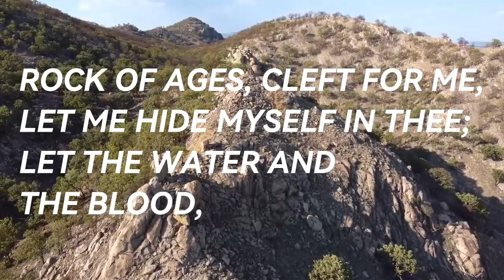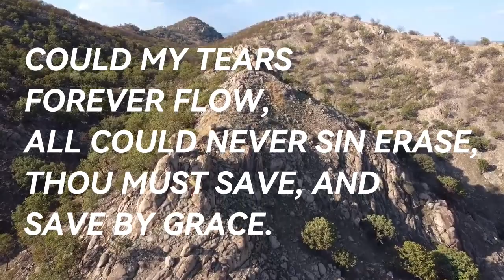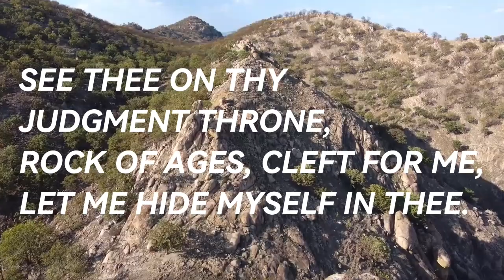Rock Of Ages Cleft For Me | Piano With Lyrics: Daily Worship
Rock Of Ages Cleft For Me gospel hymns lyrics dailyworship HYMNS AND CHRISTIAN SONGS INSTRUMENTALS WITH LYRICS.

Daily Worship